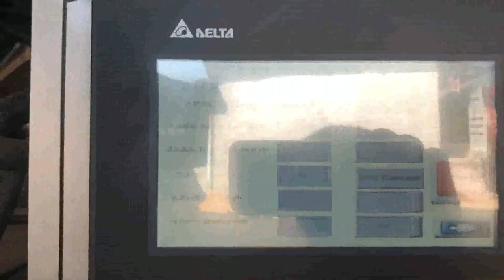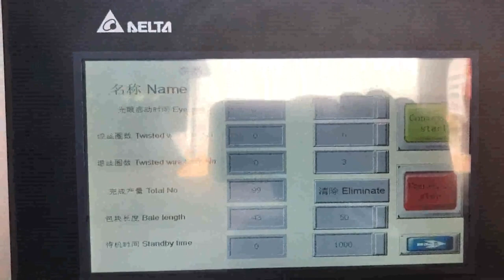economical price high productivity cardboard box compact system autofeed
Details of economical price high productivity cardboard box compact system autofeed, economical price high productivity paper box compactor autofeeder, eco price high productivity cardboard box press production line autofeed,

TCM is a professional economical price high productivity cardboard box compact system autofeed manufacturer and supplier in China for more than 20 years, and we can offer economical price high productivity cardboard box compact system autofeed for sale with a cheap wholsale factory price for our customers without any agent or dealers if you wanner buy our economical price high productivity cardboard box compact system autofeed.